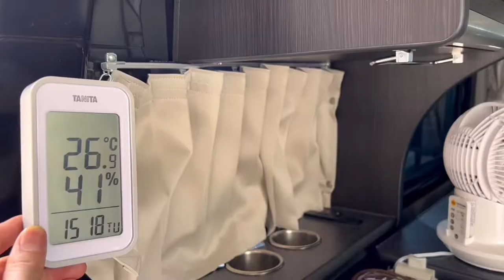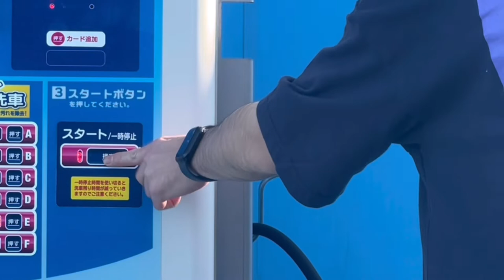【MICRO CAMPER 】Dramatic before and after the desolate interior of the car!